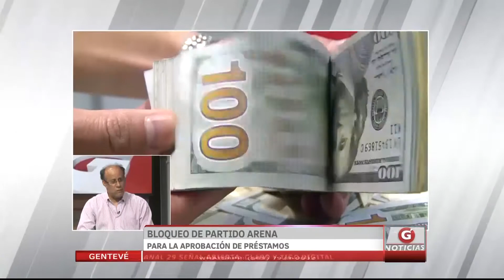Bloqueo de partido ARENA para la aprobación de prestamos